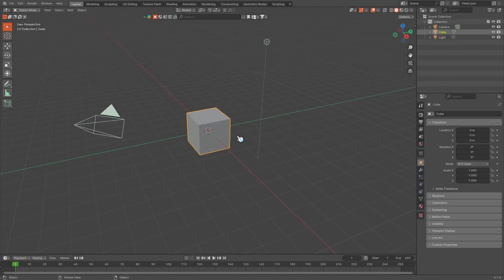Volume Simulations Be Like:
a thing by camden